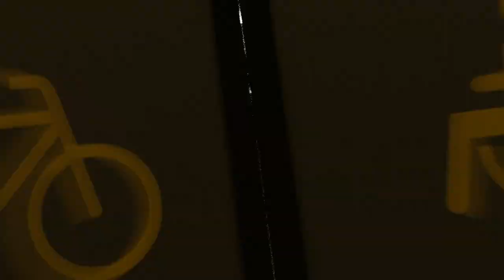Evil train doors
This animation is a test animation to show that I am now capable of animating moving train doors! I am working on a 3D model of a Dutch NS Mat '64 train, which will be my first model to have this feature.

Created and rendered with Blender.